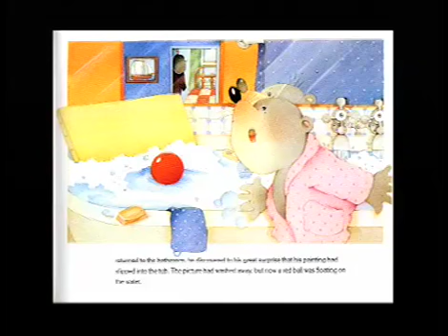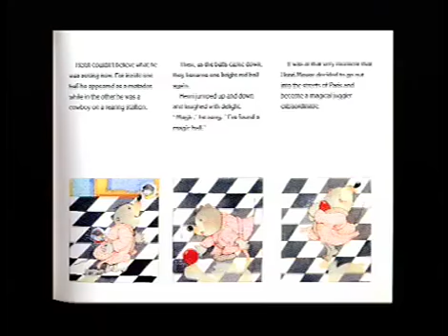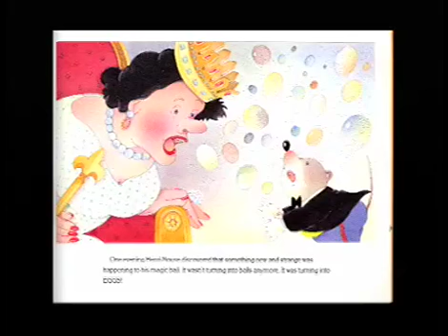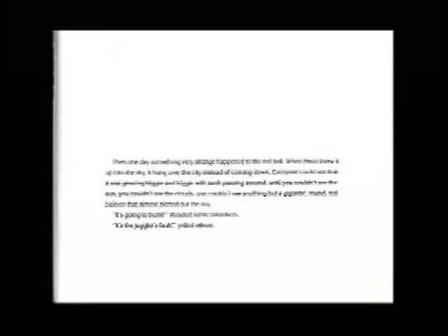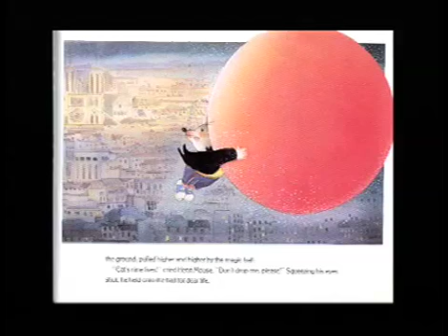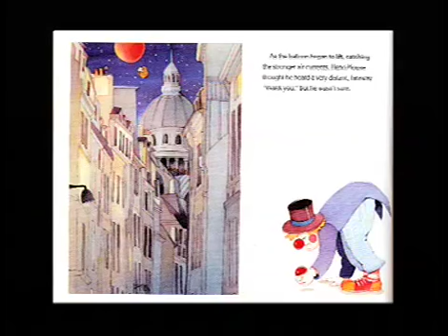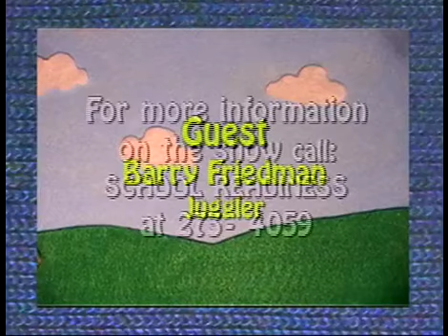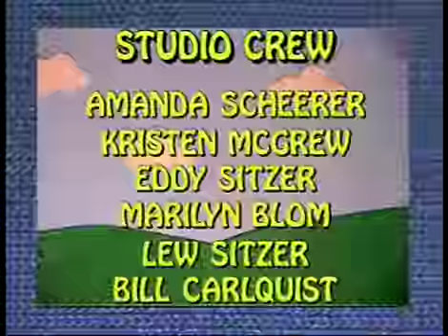NCTV11 Children - George & Willy's World #23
Mrs. Mapes welcome Barry Friedman, Juggler

NCTV11
Host: Corlene Mapes